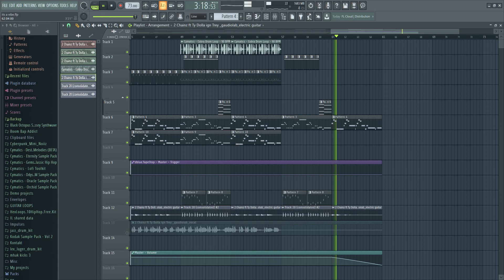Its a Vibe- 2 Chainz (FL STUDIO REMAKE)